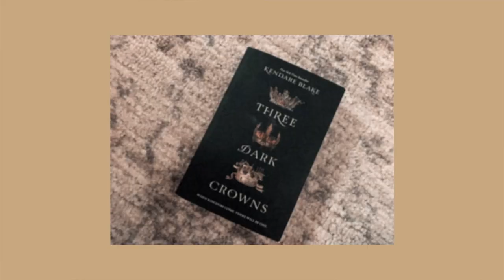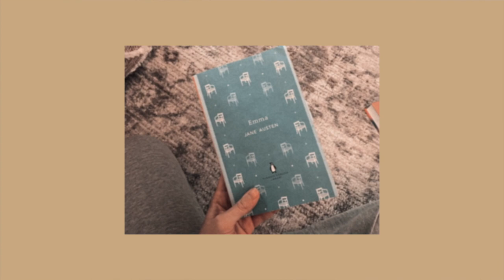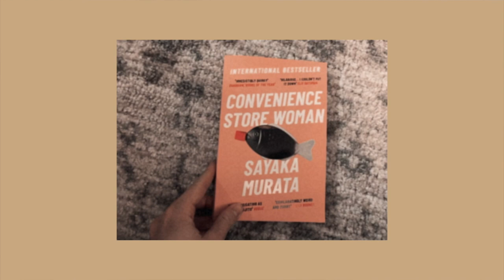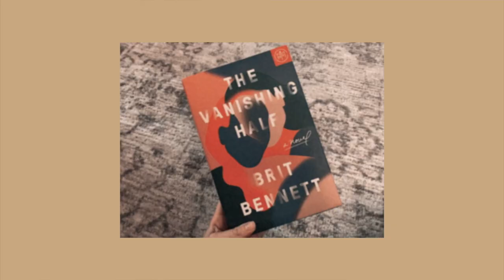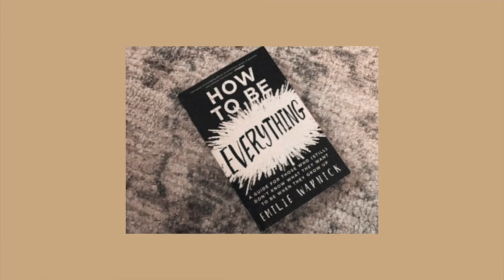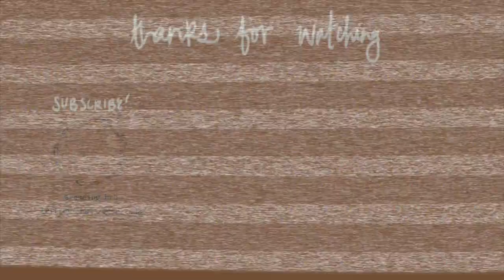RECENT READS 01 🍂| all the 4 & 5 star books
⬇️O P E N   M E   F O R    L I N K S ⬇️

🍂 H E Y   E V E R Y O N E,
Welcome to my first installment of Recent Reads! With the way my life's been going (and all of the exciting, secret tbr's I have planned for the future), I thought this would be a more useful format for discussing my more casual reading experiences with you guys... as opposed to strict monthly wrap up's. So today I present you with a handful of books - all with high ratings! These are books that have fallen through the cracks that I just haven't had a chance to showcase on my channel until now. We have everything from fantasy to historical fiction to nonfiction nutrition books. Enjoy!

Happy reading! See ya next time ♡
-Delancey

Nutrition Nerd with Volley FM
Join nutrition student Delancey every morning for a quick 1-3 minute discussion on the latest nutrition terms, subjects, and concepts circulating in today’s health media. Learn some general nutrition tips, gain greater confidence in the kitchen, and hone your critical thinking skills as you navigate the wild, and often misinformed, world of nutrition news.

Available on:
○ Apple Podcasts

Hi there! My name is Delancey. I study nutrition science all day & read books all night. I read fantasy, contemporary, historical fiction & the occasional nonfiction, medical book (but my classes usually have me covered on that one)!